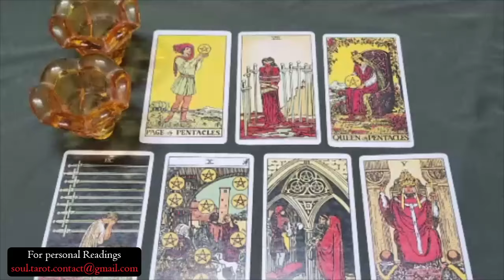LIBRA 💗You're about to get pursued heavily by someone who held back before. Let the chase begin...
Libra Love
Libra 2024
Libra today
Libra AUGUST